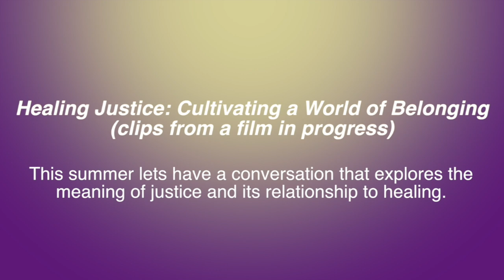Cultural Ways of Healing with Jerry Tello